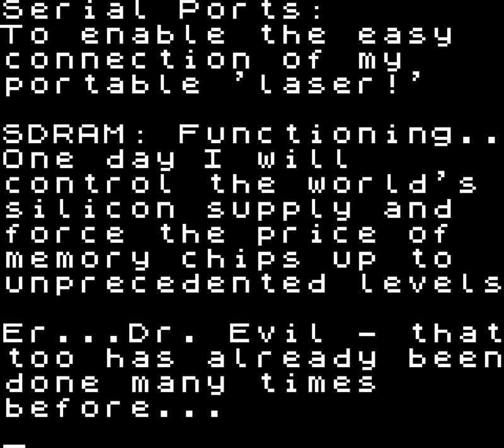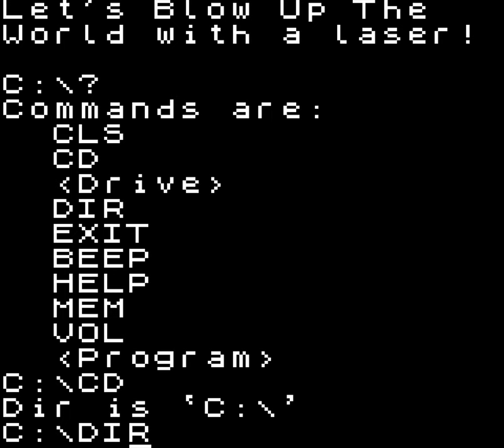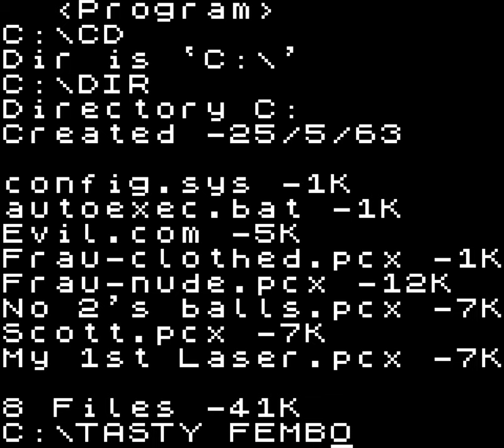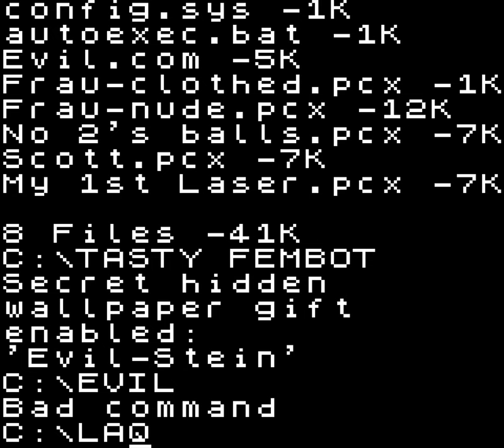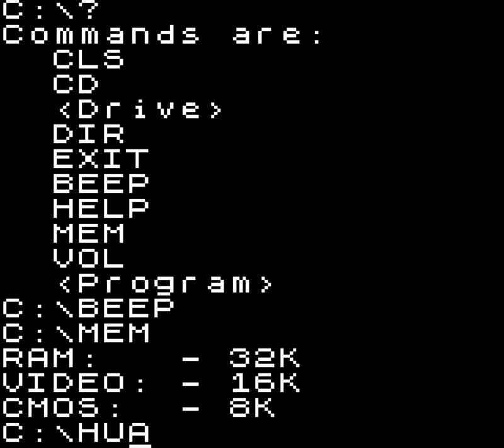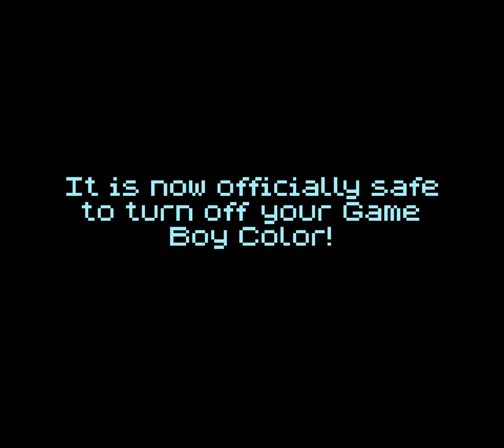Austin Powers: Welcome to my Underground Lair! [Longplay]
What do you think of this Austin Powers: Welcome to my Underground Lair longplay for the Game Boy Color?

Developed by:  Tarantula Studios
Published by:  Rockstar Games
Played by: Gremolin

0:00 - Intro
3:57 - Throw me a frickin' stone here
7:38 - Mojo Maze
20:16 - Domination
24:53 - Dr. Evil's He's 'Kin' Evil
47:27 - Unibrauser
49:14 - Credits
50:25 - Frickulator
54:20 - EVIL-DOS
57:29 - Evil Analyzer
58:10 - Shutdown